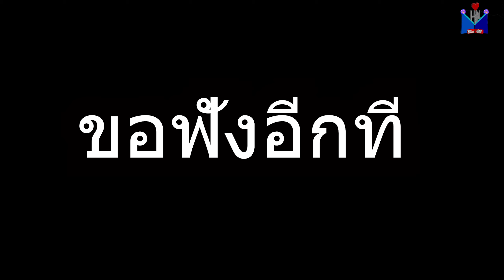เมื่อปักเป้ากลับมา Stream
Spec PC
CPU: AMD Ryzen 9 3900X
Mainboard: MSI MPG X570 Gaming plus
Ram: 64 GB Bus 2400
Graphics Card: AMD Radeon RX 5500XT 4 GB & Nvidia Geforce GTX 1050Ti
SSD: 512 GB + 1 TB
PSU Raidmax 700W 80+ Bronze